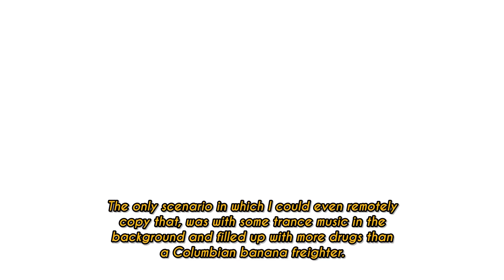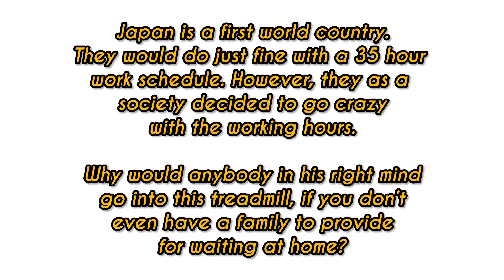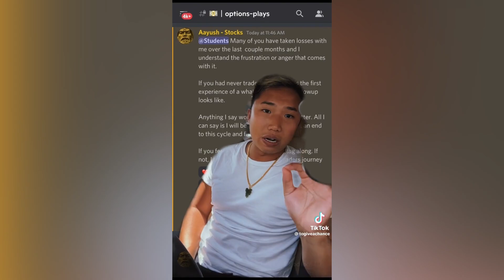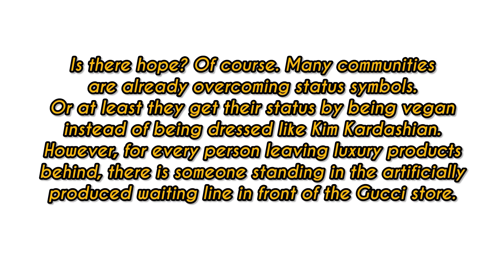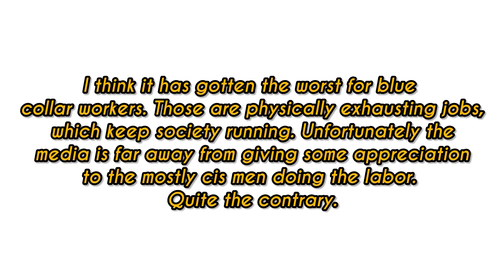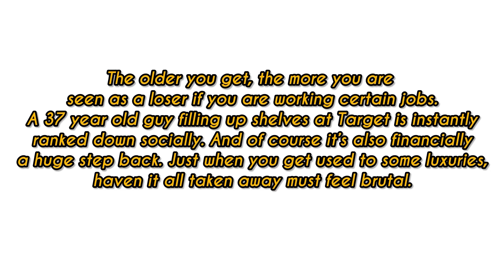**VOICE OVER*** Live.Compete.Die. - Why Happiness Might Not Be For You